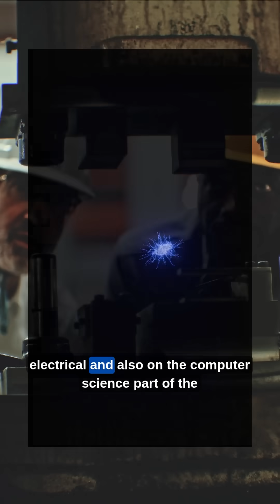Mechanical Engineering in Germany 2026 | How Europe Has Merged Mech, EEE, Computer | Study in Europe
Europe’s engineering industry has completely changed! 💡
It’s no longer about Mechanical vs Electrical vs Computer Science — Germany, Sweden & the Netherlands have merged them all into integrated engineering programs built for the future.
If you’re planning for 2026 intakes, this video is a must-watch.

Full SEO description:
In this video, you’ll learn about:

✅ Why Europe no longer hires “traditional” mechanical engineers
✅ How Mobility Systems, Smart Manufacturing, and Mechatronics are creating new job roles
✅ Top universities offering integrated engineering programs
✅ Real job outcomes and how Indian students can prepare

🎯 Featured Programs & Universities:
🇩🇪 Germany: TU Munich, RWTH Aachen, TU Dortmund, TU Chemnitz, Esslingen
🇸🇪 Sweden: KTH Royal Institute of Technology, Linköping University, Chalmers University of Technology
🇳🇱 Netherlands: TU Eindhoven, University of Twente, Delft University of Technology

💼 Career Outcomes:
System Engineer | Automation Specialist | Mobility Systems Engineer | Embedded Software Engineer | Smart Factory Engineer | EV Design Specialist

If you’re planning for 2026 intakes, this video will help you choose the right specialization that matches Europe’s job market.

📍 About Fored Overseas:
At Fored Overseas, we help students plan their study abroad journey across 20+ countries — with personalized university shortlisting, career-focused guidance, and scholarship support.

👉 Follow @fored_overseas on Instagram for daily study abroad updates.